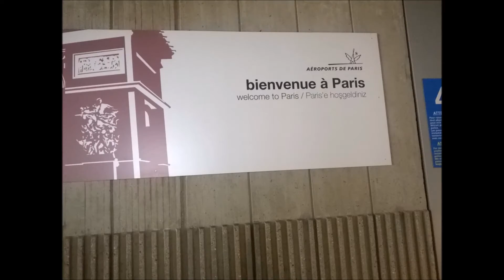París, Roma, Venecia | Presentación | Cordobés por el Mundo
Viaje por Italia y Francia...